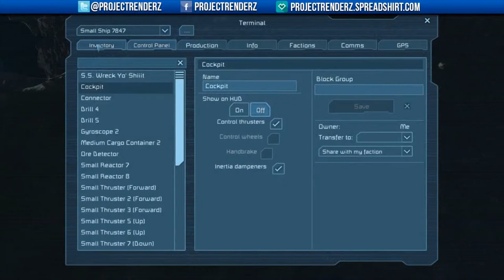Lost in Space, Episode #7: The New Weck Yo Shit and DISASTER STRIKES? - w/SteveyFreaq & DomdotCom